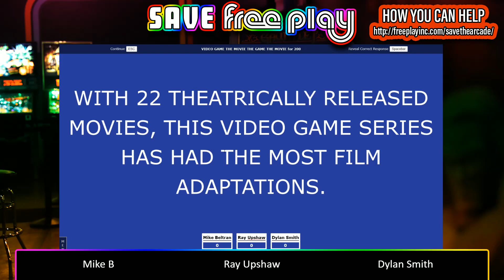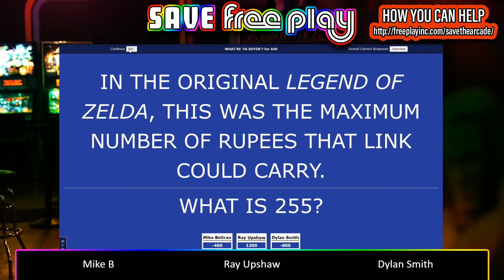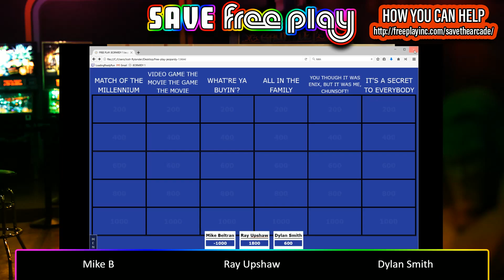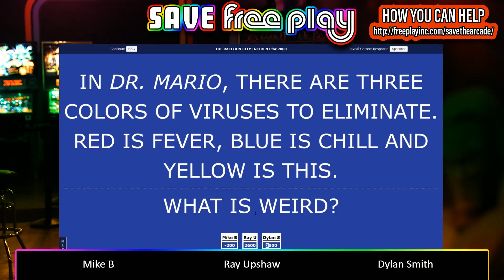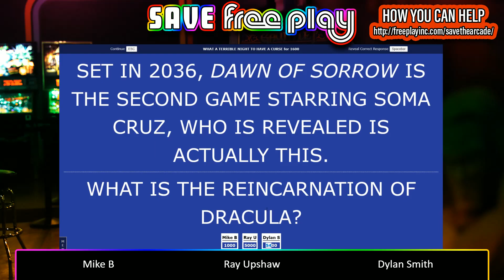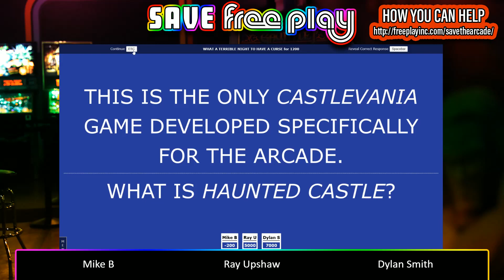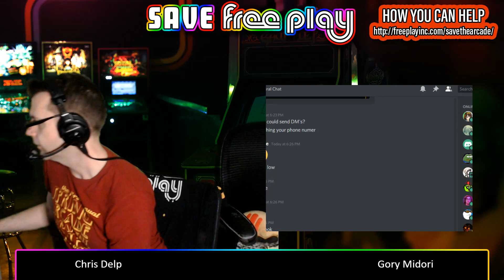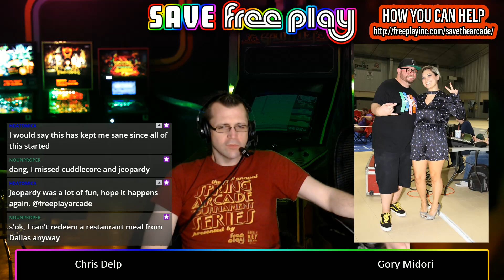Free Play Arcade Jeopardy (Sponsored by Gory Midori)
Free Play Arcade Jeopardy debuts with Dylan, Ray, and defending champion Michael Beltran

Mondays at 4:30pm